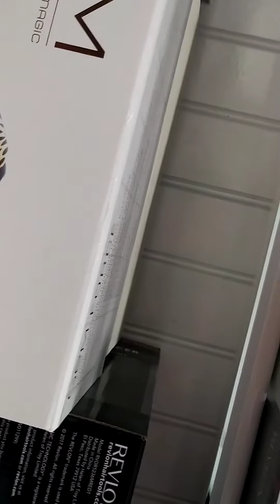Marshall's crowded as hell shop with me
People just love feel so comfortable just walking up and talking to me